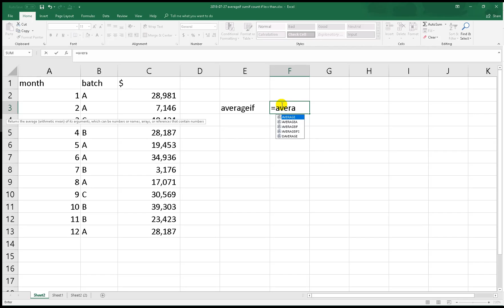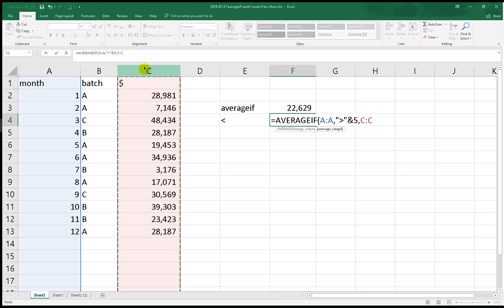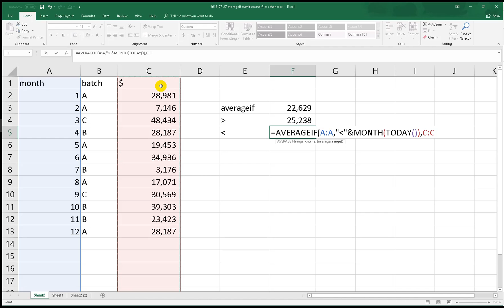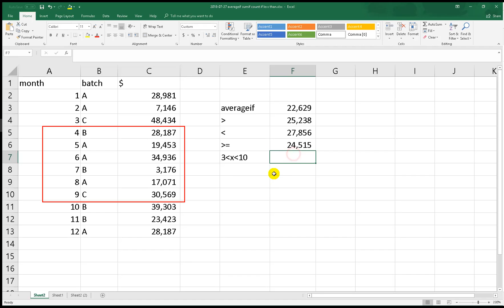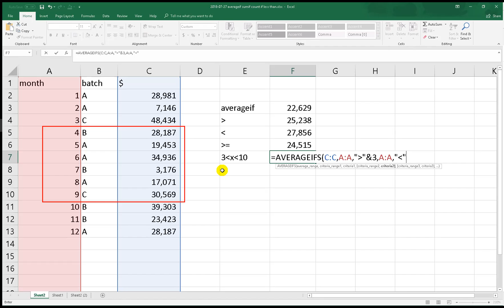Excel to use greater than or less than on AVERAGEIF function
Averaging with specified condition is could be done by using AVERAGEIF function, commonly we use this function just to refer the range to static value, but actually AVERAGEIF can do averaging to value with condition less than or greater than. You can watch & learn from this video.